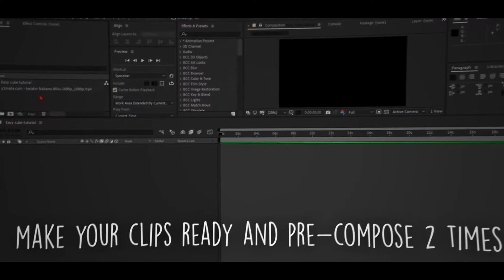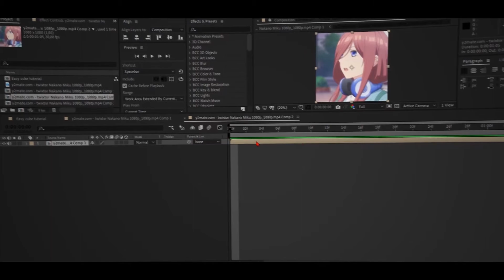𝕒𝕗𝕥𝕖𝕣 𝕖𝕗𝕗𝕖𝕔𝕥𝕤 𝕖𝕒𝕤𝕪 𝕔𝕦𝕓𝕖 𝕥𝕦𝕥𝕠𝕣𝕚𝕒𝕝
In this tutorial, I showed you how to make easy cube with bcc cube in after effects.